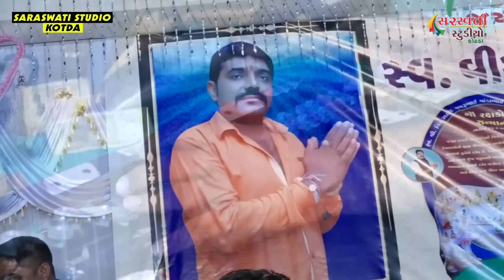જસદણમાં કાજલ બુધેલીયા ની જમાવટ || KAJAL BUDHELIYA || NEW POGRAM HD VIDEO-2021 || @SARASWATI STUDIO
જસદણમાં કાજલ બુધેલીયા ની જમાવટ || KAJAL BUDHELIYA || NEW POGRAM HD VIDEO-2021 || SARASWATI STUDIO-KOTDA

સ્વ.વીર શહીદ ગભરૂભાઈ લાંબરીયા ની પુણ્યતિથિ નિમિત્તે સંતવાણી || LIVE POGRAM-JASDAN || NEW BHAJAN SONG

SARASWATI STUDIO-KOTDA  PRESENTS YOU...

CAMERAMAN  :- HARJI TOLIYA , BHARAT TOLIYA , KHENGAR TOLIYA , UDAY VALA
                                    AJAY TAVIYA, NILESH RATDIYA ,PRAVIN TALSANIYA , HARESH MER

SARASWATI STUDIO-KOTDA
    સરસ્વતી સ્ટુડિયો-કોટડા
HARJI BHARVAD PRESENTS.